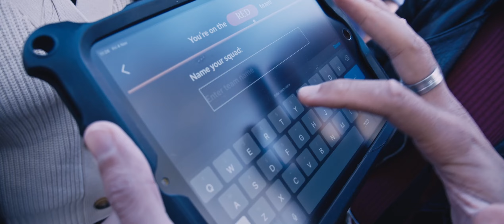Flag Masters - at Mayfair, London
The picturesque neighbourhood of Mayfair in London, UK, is transformed into an exciting arena, filled with mysterious virtual flags. Compete against your opponents and the clock to capture the most to win!